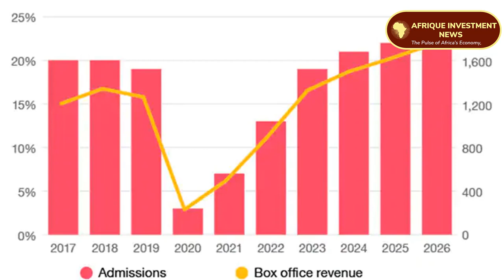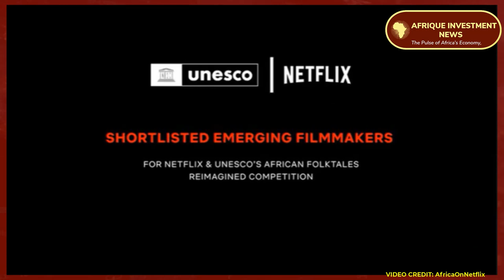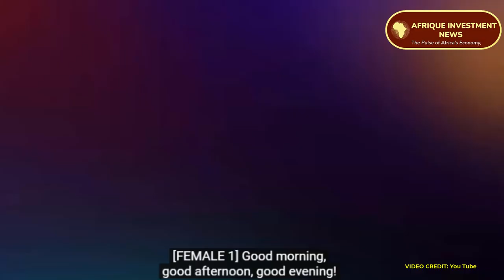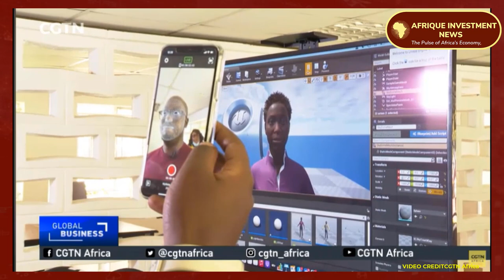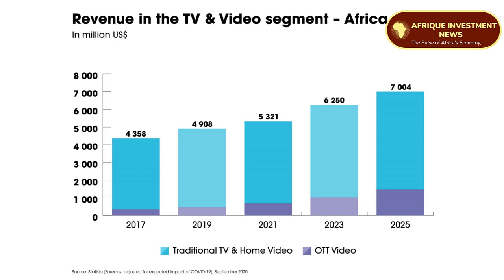The Entertainment Industry in Africa.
In the last two decades, revenue generated by Africa’s Entertainment and Media sector, have been monumental. According to PricewaterhouseCoopers (PwC), Nigeria, Kenya and South Africa’s Entertainment and Media sector will grow faster than the world’s average.